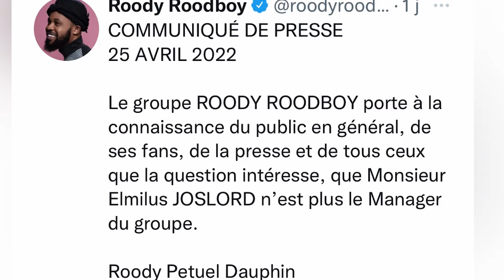Roody Roodboy fè konnen Joslord Elmilus pa Manager li ankò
Wap jwenn tout enfòmasyon nan ANGY DESRAVINES AVÈW